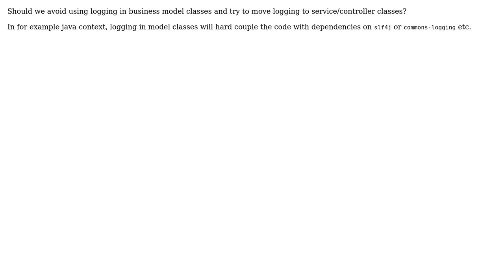It is bad practice to hard couple logging interface/implementation with business model classes?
Software Engineering: It is bad practice to hard couple logging interface/implementation with business model classes?

With thanks & praise to God, and with thanks to the many people who have made this project possible! | Content (except music & images) licensed under CC BY-SA | Music | Images & others | With thanks to user Piotr Muller user devnull and the Stack Exchange Network Trademarks are property of their respective owners. You are responsible for your own actions.